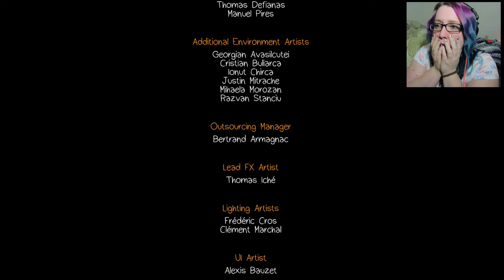The Dark Room | Life is Strange Ep 4 #5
Sorry it's short lol

Hey it's me again! Welcome BACK!!! If there's any games you like to request me to play! I'll consider playing them! I own a PS2 & 3 & 4 and an Xbox 360.

Let's write each other letters! and be friends forever!

Terrace Park, OH 45174
USA